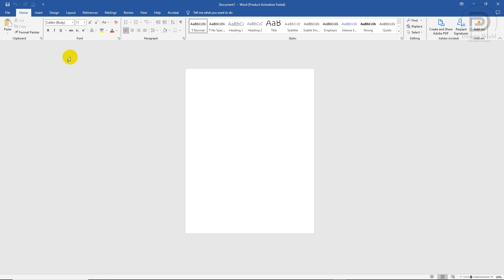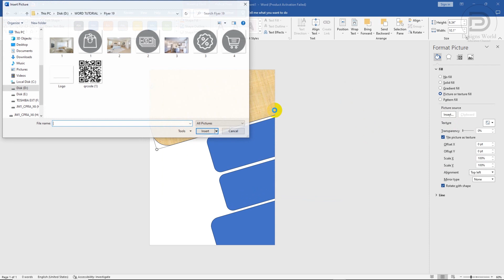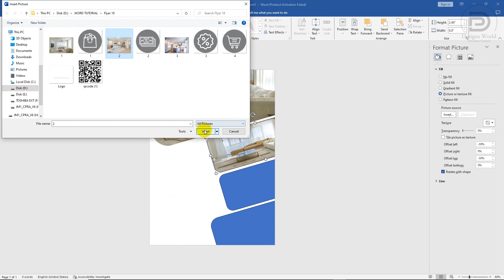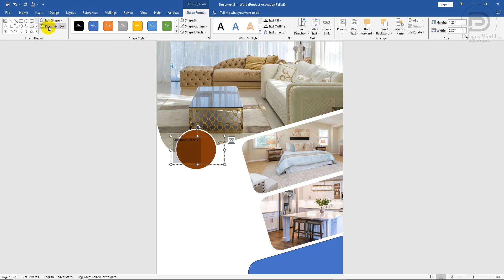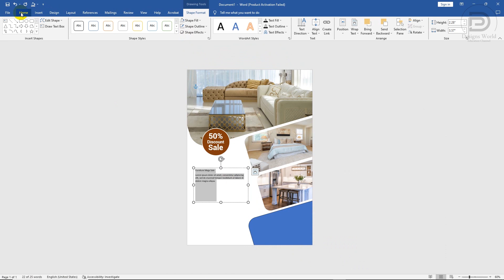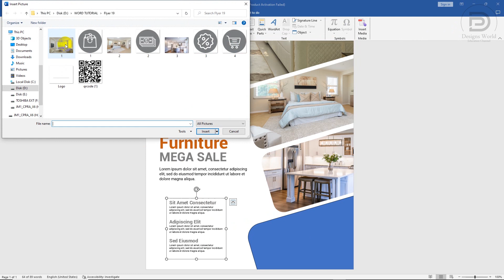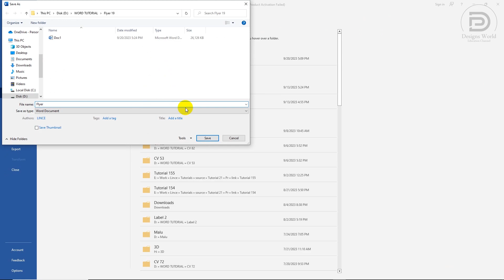How to Create Business Flyer in MS Word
Here is posted one of the most beautiful business flyer designs. You can use it as a design furniture business. This template is designed in Microsoft Word. Therefore, anyone with basic computer knowledge can edit this flyer template. Similarly, you can download and use this template completely free.

Let's see what are the features of the design
1. It’s a free template.
2. It is very easy to edit.
3. No need to give copy right credit

Software : MS Word 2016
Size: A4
Font: Roboto

Healthcare Flyer Free..
How to create a Flyer design for healthcare business ?